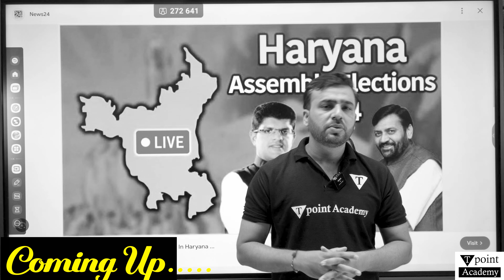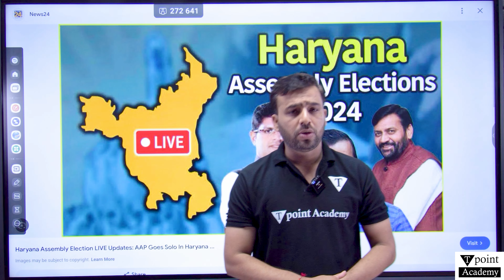BJP vs Congress Assembly Election 2024 | Who will Make Government in Haryana? | Tpoint Academy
BJP vs Congress Assembly Election 2024 | Who Will Form the Government in Haryana?

The Haryana Assembly Election 2024 is heating up as the BJP and Congress prepare for a fierce political battle.

In this video, we break down the strategies, key issues, and the political landscape in Haryana, as both parties fight for supremacy. Who will emerge victorious? Will the BJP retain power, or will the Congress make a comeback?

Watch now to explore the latest updates, election predictions, and expert analysis.